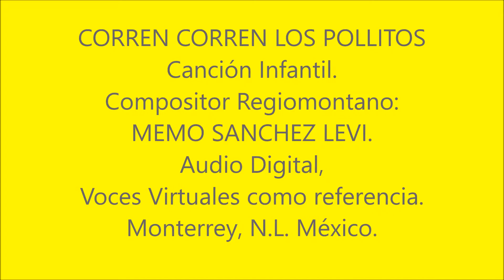Corren corren los Pollitos Canción Infantil